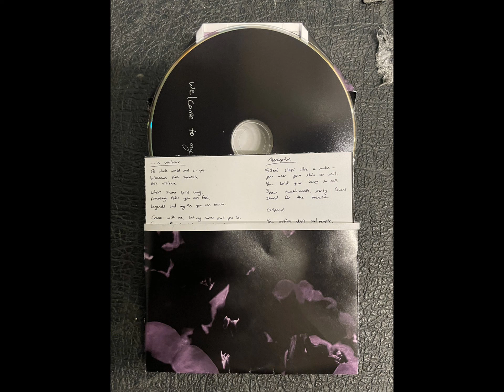Lower Automation - Welcome to My Deathbed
1. ...Is Violence 00:00
2. Mercaptan 02:22
3. Life Insurance 04:50
4. Hookworm 07:07
5. Nosedive 10:26

Lower Automation Noise-adjacent mathpunk from Illinois.
Andy - Drums
Brian - Bass
Derek - Guitar, Vocals

Recorded by Lower Automation.
Mixed by Derek Allen.
Mastered by Nick Stetina.
Cover art by SVPERNAVTA.